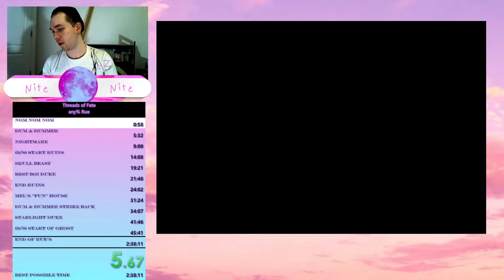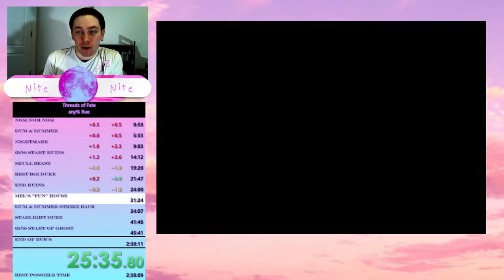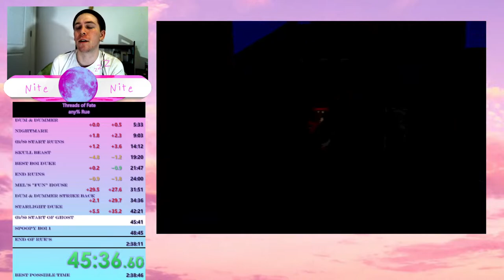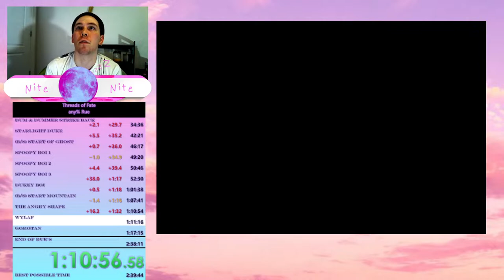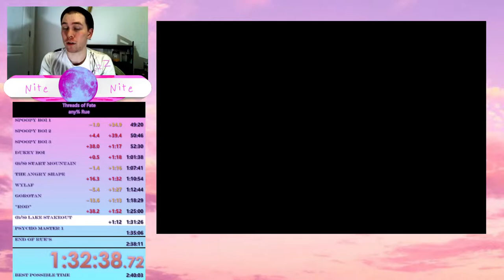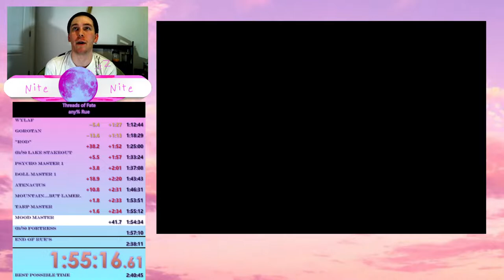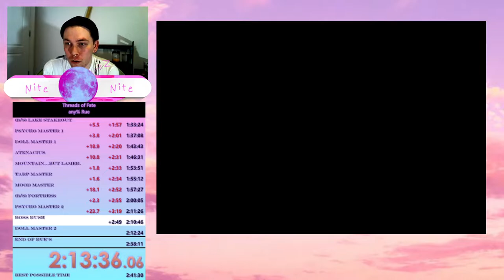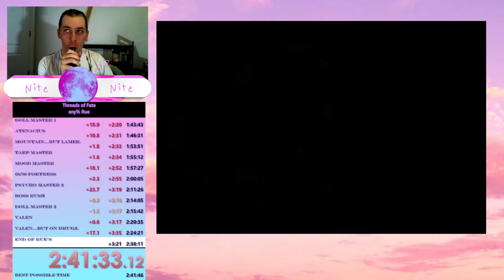Threads of Fate (Dewprism) speedrun Rue any% 2:41:46.93 (Past World Record)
Speedrun World Record of Threads of Fate (Dewprism) for PS1.

No Japanese version of the game required to beat the last WR.
The ball is in your court, BBQSauz.

Comment what other games I should speedrun.